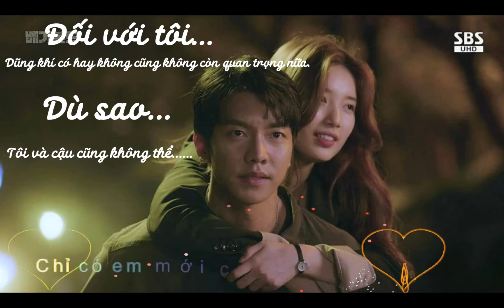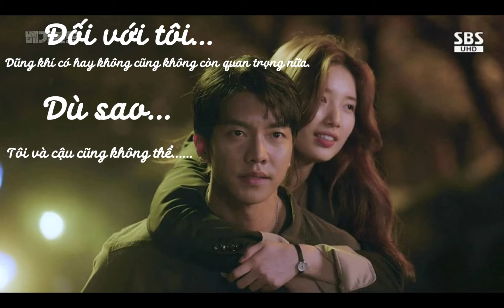🎶[Video Lyrics]🎶 «DŨNG KHÍ ĐỂ YÊU EM - HUY VẠC COVER» «Nhạc Hoa Lời Việt»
BÀI HÁT👇👇
Dũng Khí Để Yêu Em - Huy Vạc
Nhạc Hoa: Dũng Khí Miên Tử
Lời Việt: Kai

MỌI NGƯỜI NGHE NHẠC VUI VẺ NHOA 🎶